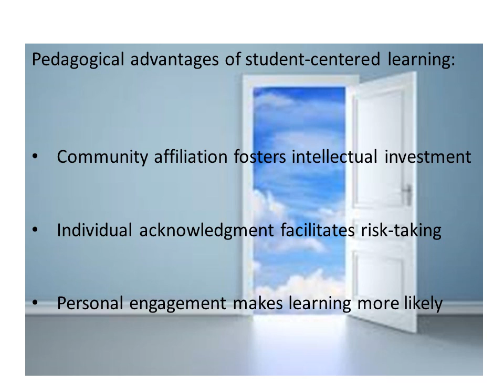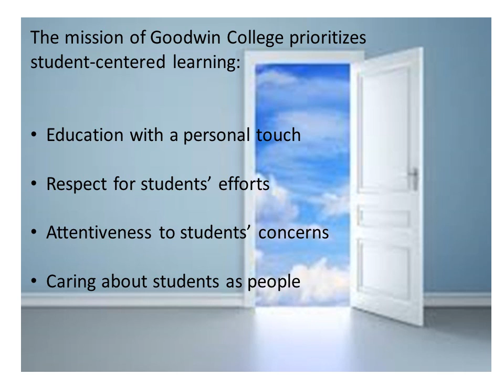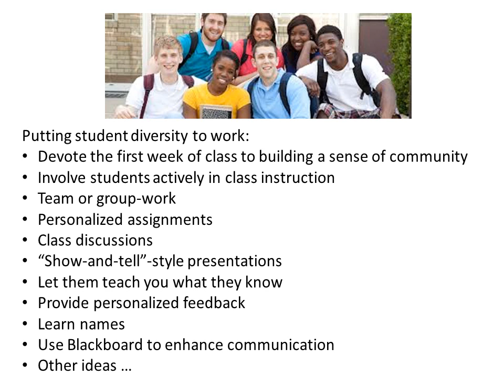Harnessing diversity with student-centered learning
Goodwin College Online Orientation and Support Network (OOSN) Part One: The Students